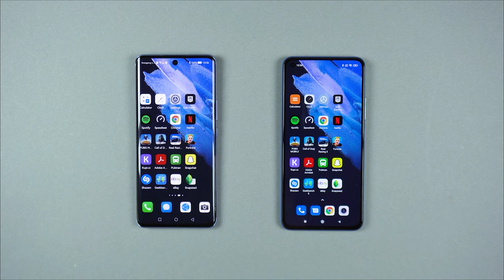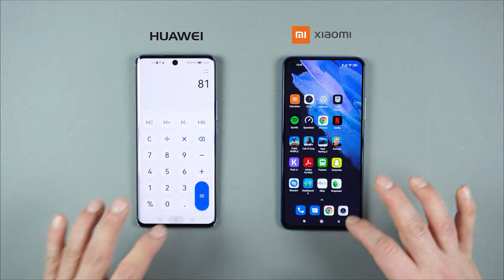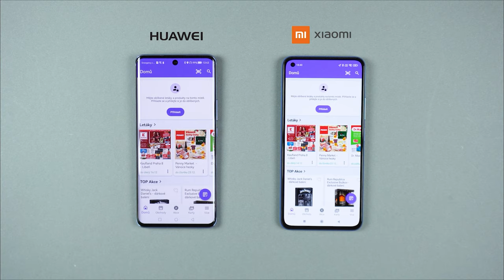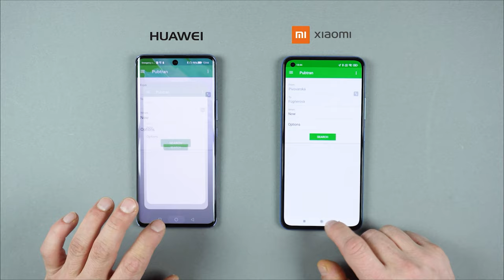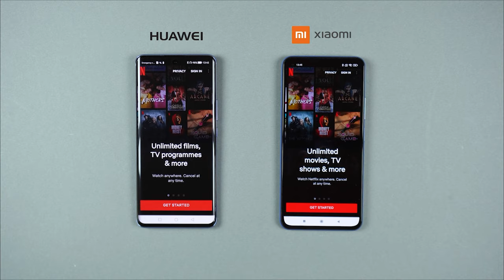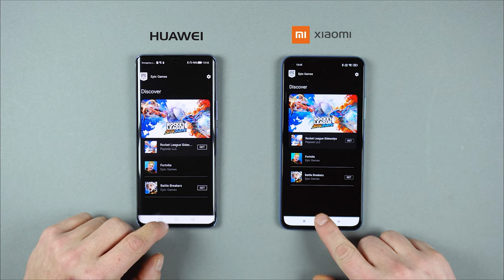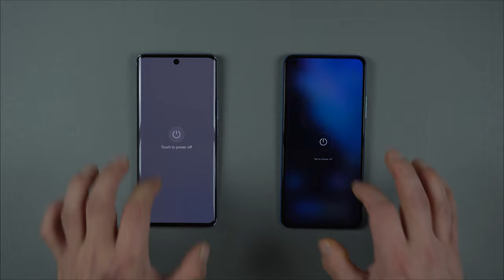Huawei Nova 9 vs Xiaomi 11 Lite 5G NE Speed Test Comparison!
Hey whats up bros, this is the Huawei Nova 9 vs the Xiaomi 11 Lite 5G NE Speed Test!